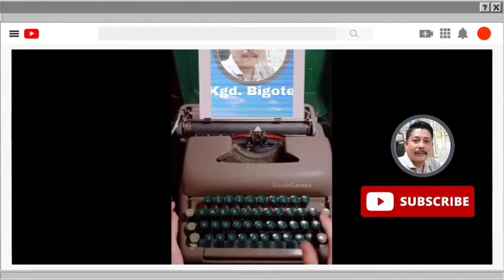BONE FRACTURE HEALING WITH KA PILO AT MT. BANAHAW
In the journey of life, we will meet obstacles. Be determined and focused.  And believe in the fact that nothing is impossible!

Bone fracture no more. Thank you Ka Pilo.

MANGGAGAMOT.

It's the action that's important, NOT the fruit of the action."

Maraming salamat po sa patuloy na sumusuporta sa mga munting proyekto at pagtulong sa mga nangangailangan ng inyong abang lingkod.  Hindi ko po ito magagawang mag-isa.

Maliit man po o malaki, ang importante  may nagawa ako para sa inyo.